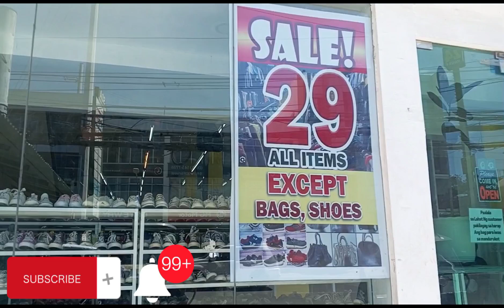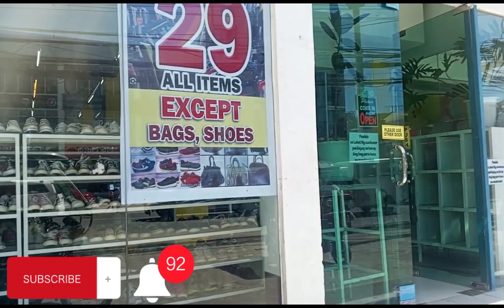Ang hirap maging vlogger tas ikaw din camera man😂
paki support guys sa mga videos ko thank you😘